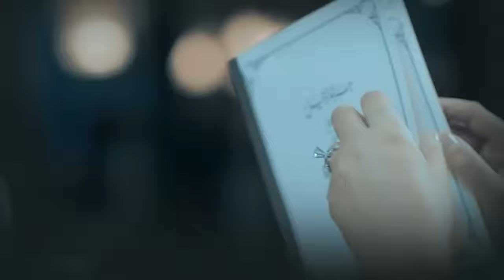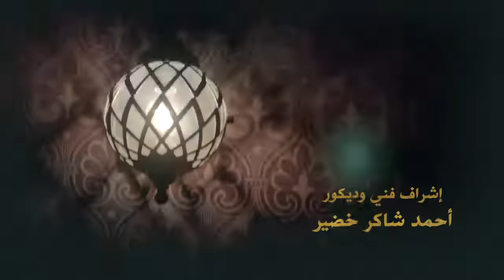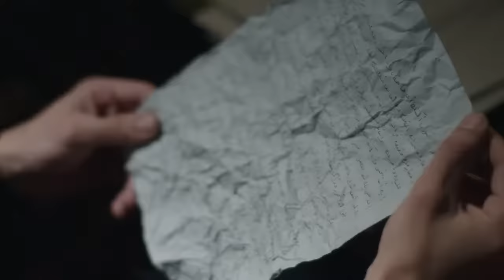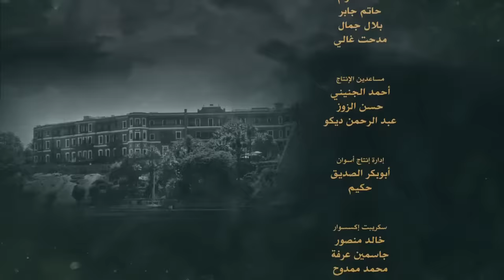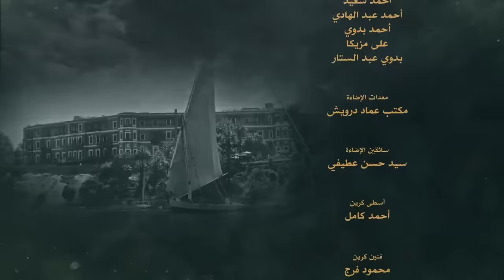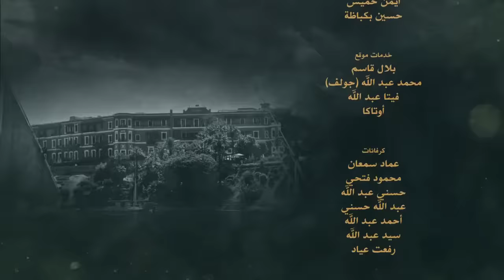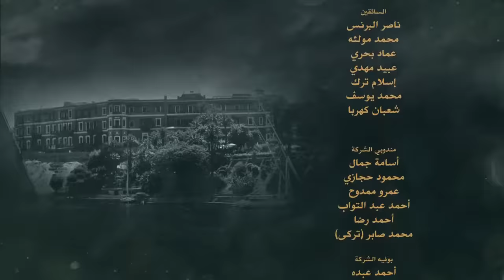Grand Hotel جراند أوتيل Grand Otel 2016 _ Episode 12